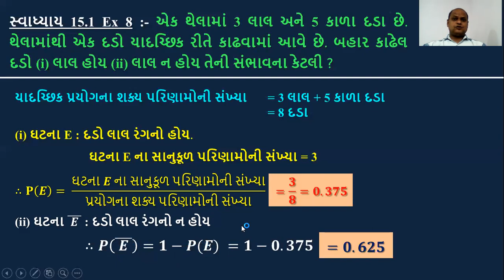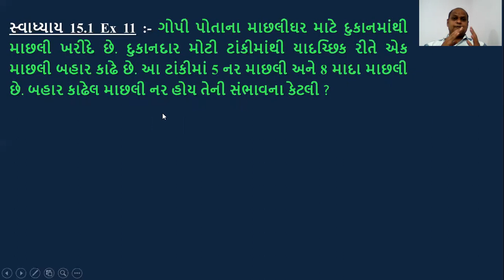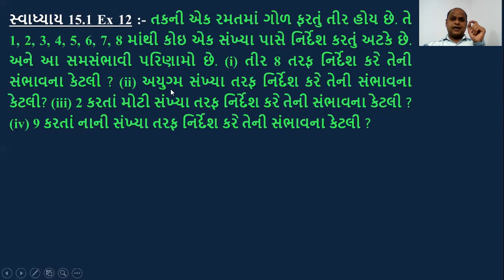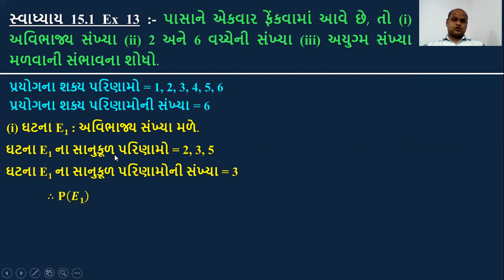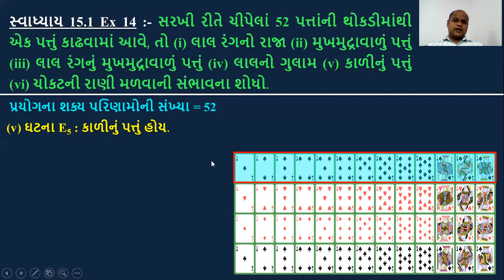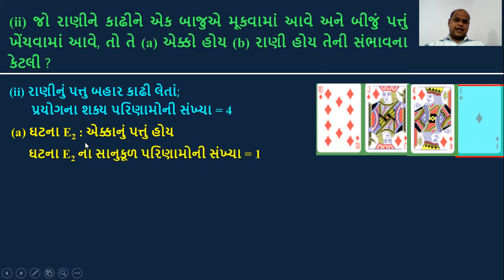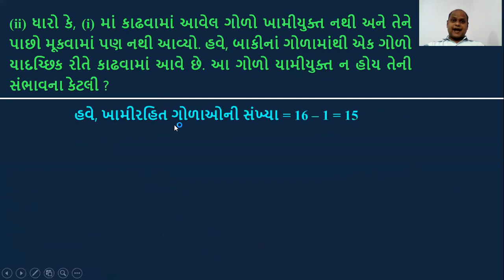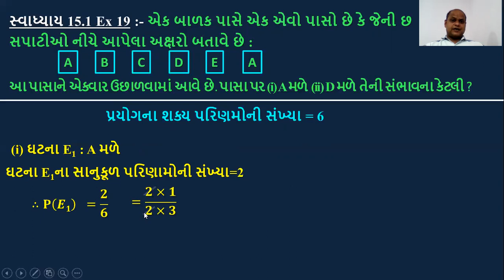Sambhavana Probability std 10 chap 15 | Part 03 | ધોરણ ૧૦ પ્રકરણ ૧૫ સંભાવના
ધોરણ ૧૦ ગણિત પ્રકરણ 15 સંભાવના Probabily